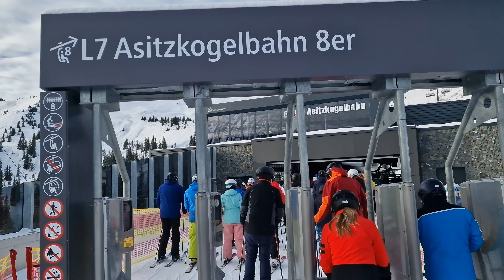Skircus Saalbach Hinterglemm Leogang Fieberbrunn 28 december 2022